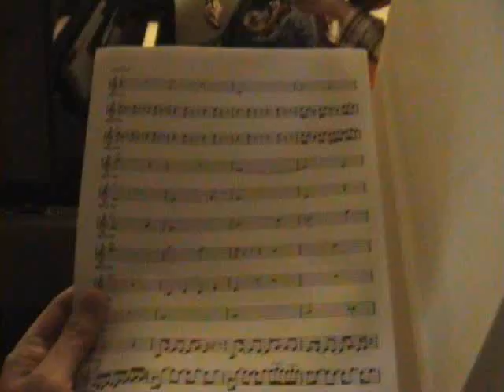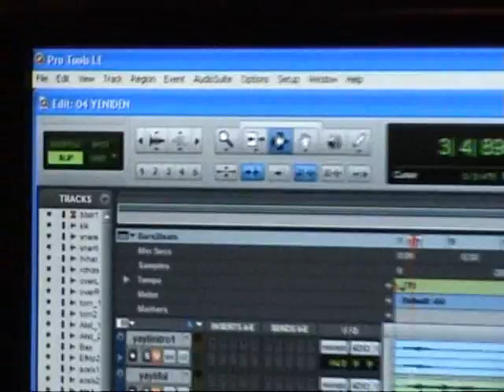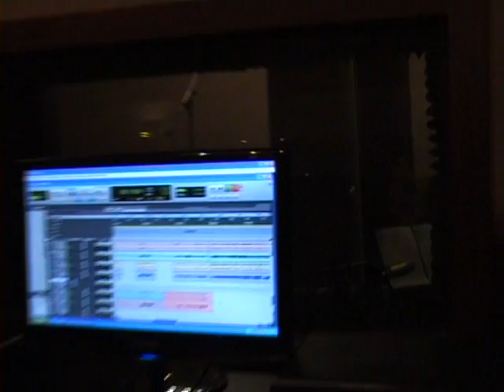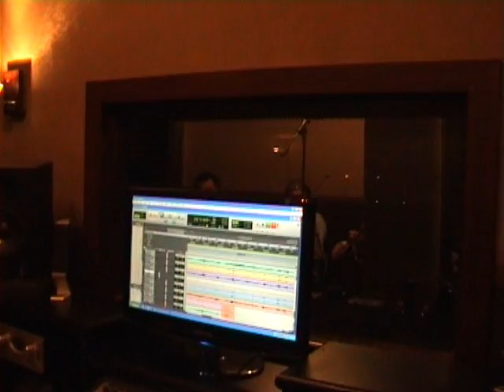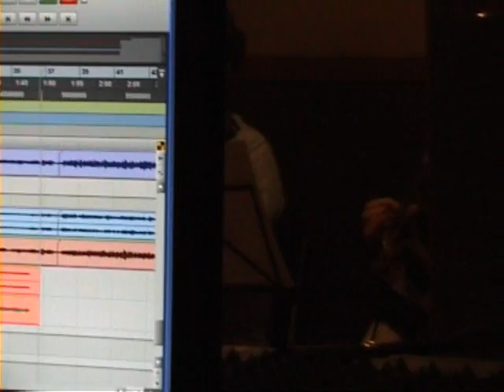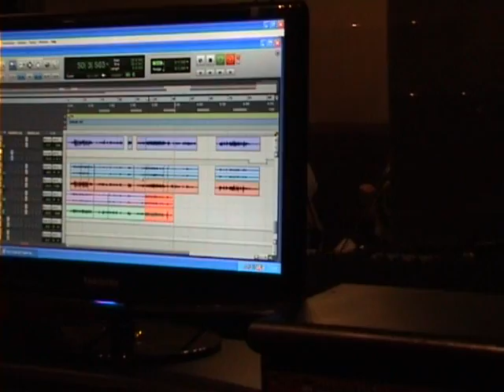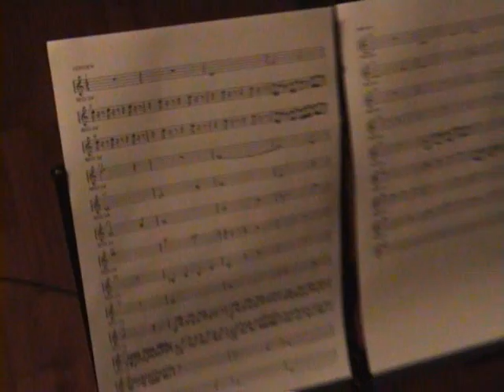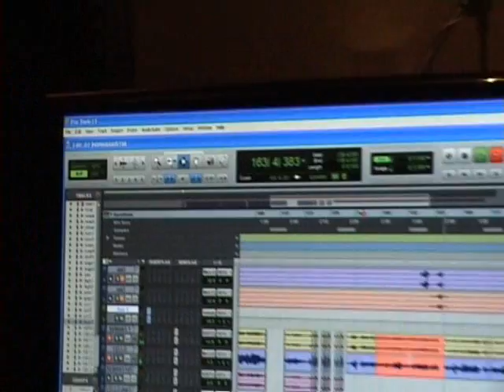Emre Yücelen - Kelebek Albüm Keman Kayıtları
Emre Yücelen
Kelebek
Yeniden
İnanamamıştım

Kempa Keman Grubu